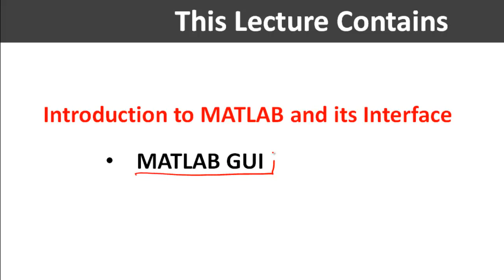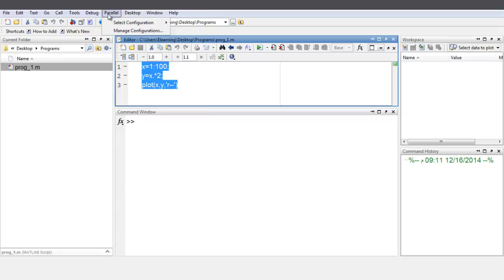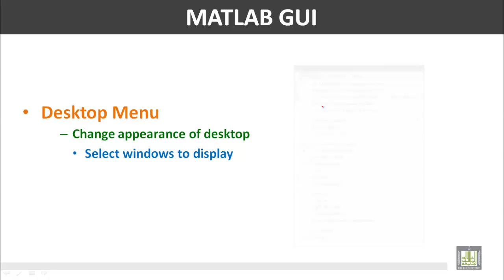Computer for Engineers - C1 - L3 : MATLAB Interfaces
المقررات المفتوحة
حاسب الي للمهندسين - 221 هعم     Computer for Engineers
Introduction to MATLAB and its Interface
This Lecture Contains
• MATLAB GUI